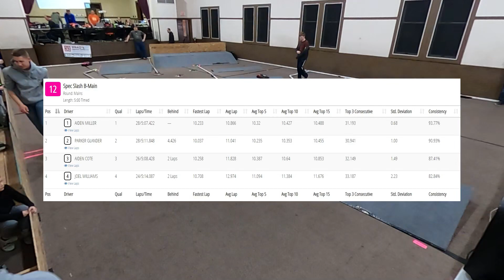RC Round 16 - Spec Slash - B Main